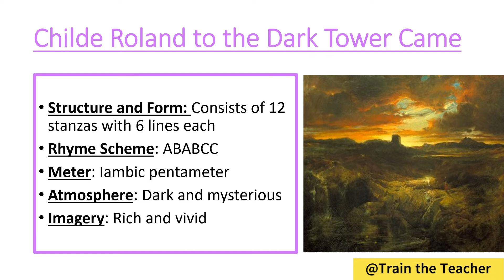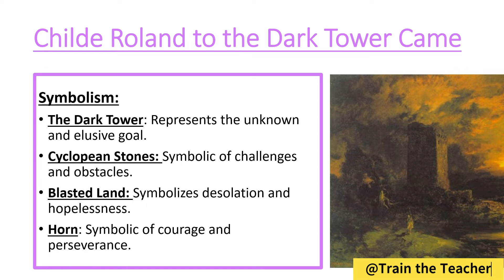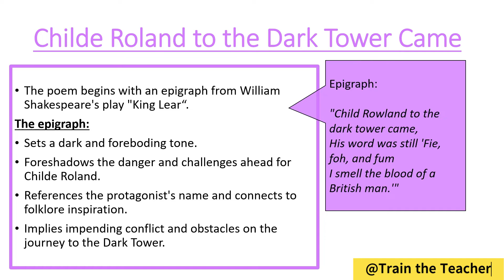Childe Roland to the Dark Tower Came by Robert Browning | Summary, Analysis, and Notes